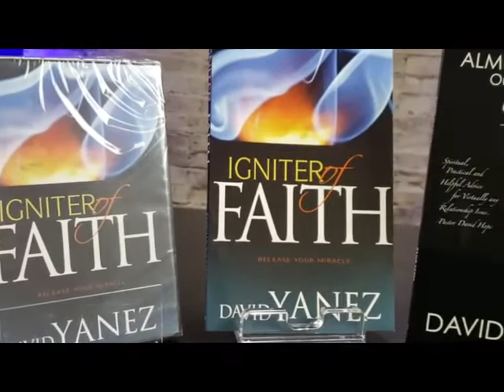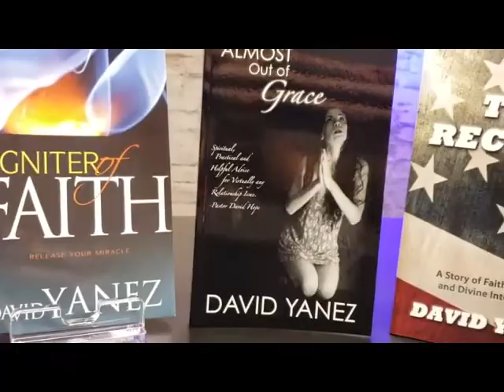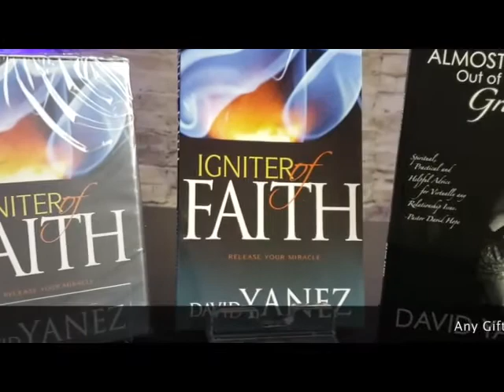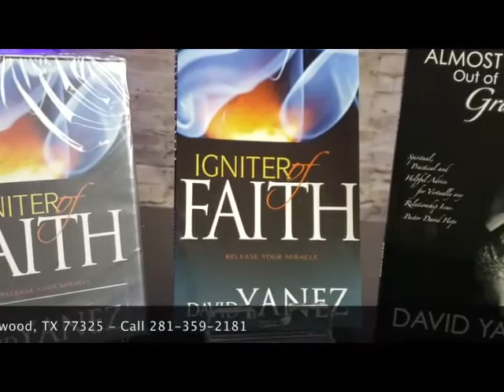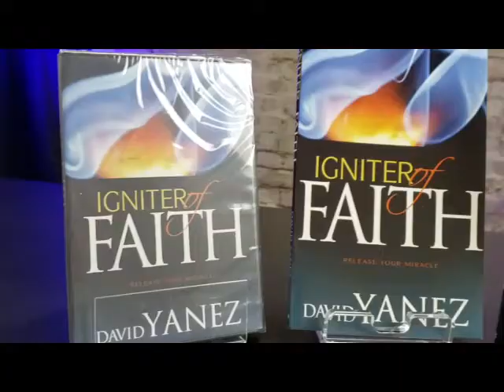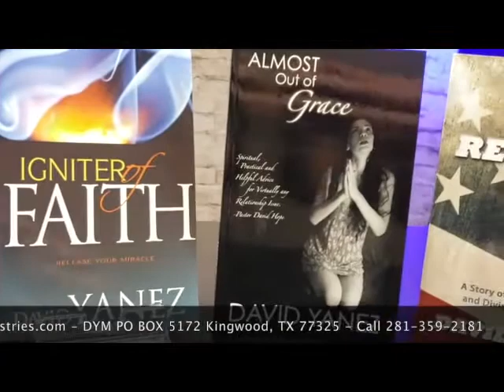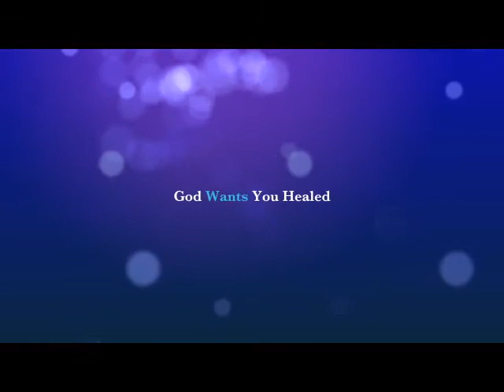Ignite Your Day - Episode 26. The impossible, is not impossible for God.